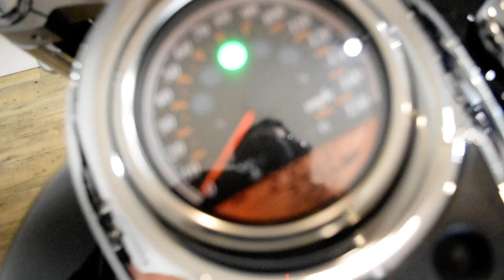2009 Suzuki Boulevard C109R | Used motorcycle for sale at Monster Powersports, Wauconda, IL